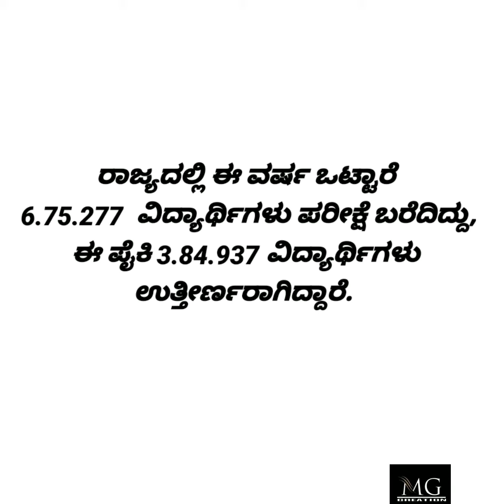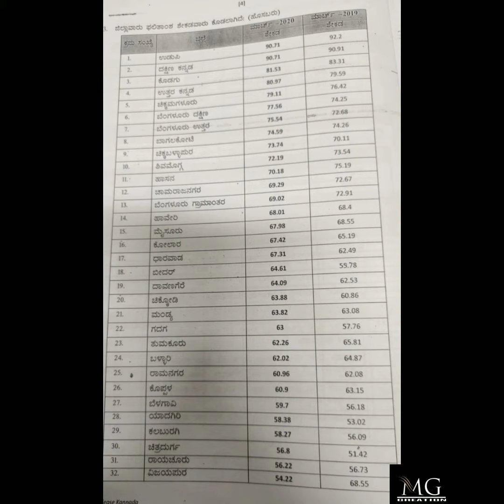Karnataka results 2020 | 2puc results information | all information about the results